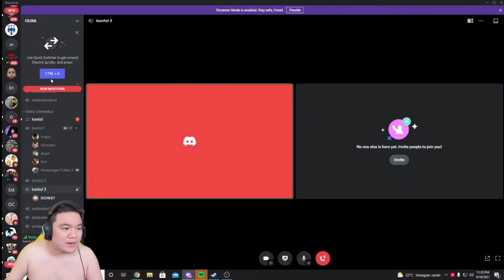REAKSI STRIMER SAAT BAXIA DI JADIIN JANGLER OLEH AURA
Suber Vidio :

Music Cover Bay : Damon Empero